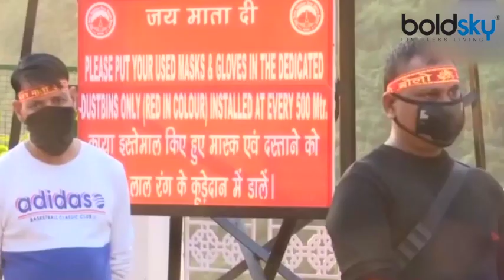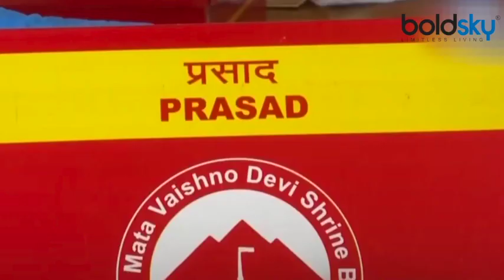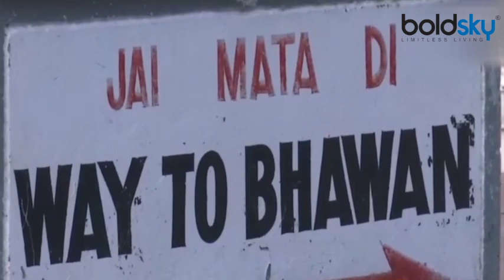Navratri 2020: नवरात्रि में Mata Vaishno Devi के दर्शन के लिए जारी हुई नई Guidelines | Boldsky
With Unlock 5.0, state governments have taken several decisions to restore normalcy amidst Coronavirus. The state has given permission for inter-state travel without a pass and has allowed the bar and theatres to open doors from October 15 with a new set of guidelines. For Inter-state travel, the states have allowed entry without any restrictions. Apart from this, in view of Navratri starting from October 17, seven thousand local travelers will be allowed to visit Shri Mata Vaishno Devi every day. Previously, only five thousand people were allowed to visit the holy shrine.

हर साल लाखों भक्त माता के दर्शन के लिए वैष्णो देवी मंदिर जाते हैं। लेकिन कोरोना महामारी की वजह से इस समय भक्त माता के दर्शन नहीं कर पा रहे। लेकिन अब अनलॉक-5 में धार्मिक समारोहो से लेकर कई तरह की गतिविधियों में छूट दी गई है। इस बीच माता वैष्णो देवी के भक्तों के लिए भी अच्छी खबर है कि आज से ज्यादा से ज्यादा भक्त मां वैष्णोदेवी के दर्शन कर सकते हैं। आज यानी 15 अक्टूबर से माता के दर्शनों के लिए वैष्णों देवी मंदिर जाने वाले तीर्थयात्रियों की संख्या रोजाना 5000 से बढ़ाकर 7000 कर दी गई है।